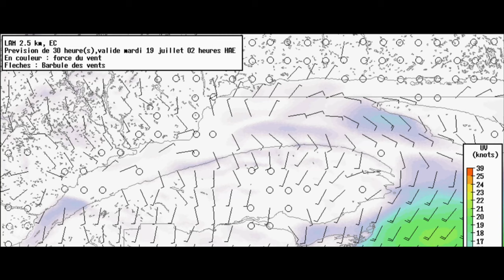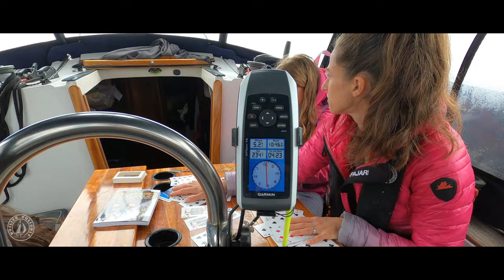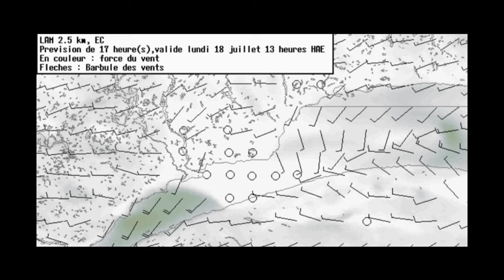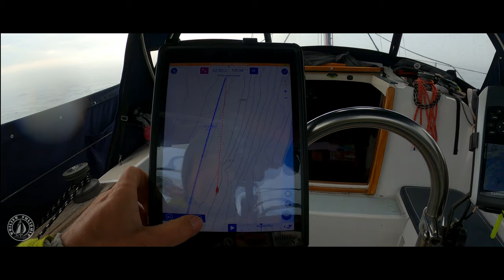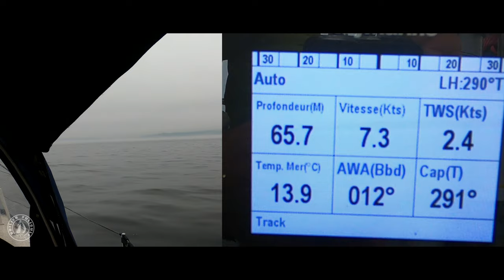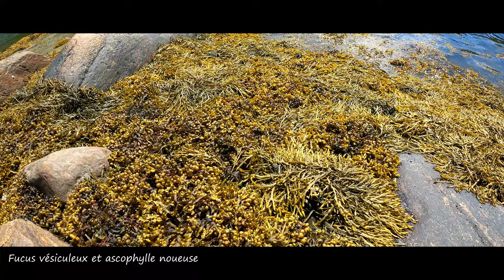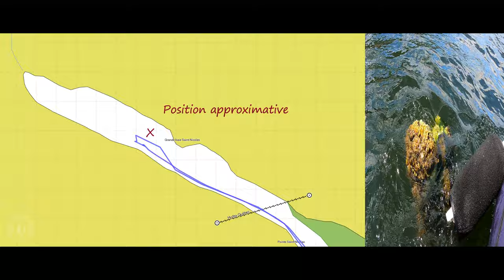La Côte Nord 1/2 | Sept-Îles à l'Île du Grand Caoui à Grande Baie Saint-Nicolas | Ep42 | 4K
Nous quittons Sept-Îles et nous atteignons l'Île du Grand Caoui sur laquelle nous avons l'occasion d'aller se balader. Nous mettons par la suite le cap sur Grande Baie Saint-Nicolas et nous y entrons dans des conditions particulières, mais habituelles pour la Côte Nord. Une navigation mixte à la voile et au moteur dans le brouillard en passant par Pointe des Monts. Riche en images, ce montage vidéo donne l'ambiance à bord en navigation sous voile et au moteur et lors de l'approche d'un mouillage méconnu. Il fait ensuite part de belles images des 2 différents endroits pouvant alimenter quiconque désirant mouiller à ces endroits. Plusieurs minutes d'images brutes ont été incorporées. Bienvenu à bord!

Une erreur s'est glissée dans le titre à (47:00). Le titre devrait être ''Anse Grande Baie Saint-Nicolas''.

Intro (0:00)
Sept-îles à l'Île du Grand Caouis (0:24)
Grand Caouis (8:57)
Retour d'expérience (13:08)
l'Île du Grand Caouis à Grande Baie Saint-Nicolas (18:52)
Retour d'expérience (43:19)
Grande Baie Saint-Nicolas (46:54)
Retour d'expérience (57:40)
Séquence coupée (59:25)

Cartes du SHC #4026 (Havre Saint-Pierre et/and Cap des Rosiers à/to Pointe des Monts)  et #1236 (Pointe des Monts aux Escoumins)

Algues et faune du littoral du Saint-Laurent Maritime - Guide d'identification, Publications du Québec, Pêches et Océans Canada, Anne Rossignol et Robert Chabot, 123 pages, 2003

Les oiseaux du Québec - guide d'identification, Suzanne Brûlotte, Éditions Broquet, 2011

Le Saint-Laurent d'île en île, Rencontres et paysages, PONTBRIAND OLIVIER et TEISCEIRA-LESSARD PHILIPPE, Éditions La Presse, 2019, 192 pages

Le Saint-Laurent, beautés sauvages du grand fleuve, Jean-François Hamel et Annie Mercier, Éditions De l’Homme, 2000, 222 pages

Les Bateaux-phares du Saint-Laurent, en aval de Québec, CLOUTIER JEAN et CHAREST JEAN-PIERRE, Éditions Septentrion, 2016, 400 pages

Guide de navigation En suivant le St-Laurent de Montréal à la Baie des Chaleurs, Michel-Paul Côté et Jean-Léon Girard, les ECP et Voile Québec, 2006

Guidenautique du tourisme, Fleuve St-Laurent (Outaouais – Richelieu – Saguenay), L’Escale Nautique, 2021

Le SaintLaurent, guide de découverte, DUCHARME THIERRY, Ulysse, 2013

Le Québec, 50 itinéraires de rêve, Ulysse,  2016

Les plages et les grèves de la Gaspésie, KALTENBACK JOSÉE, Éditions Fides, 2016

Bulletins des Amis des Phares (Les amis du Port Joli)

Au fil des ans, Bulletin de la Société historique de Bellechasse, numéro spécial, Le phare de l'Îlet de Bellechasse, CLOUTIER Jean, Volume 23 no 5, 2011

Historique du chenal du sud dans l'esturaire moyen du Fleuve St-Laurent, PARENT Jean, Les amis du Port Joli, Marquis, 308 pages

Atlas des courants de marées (Pêches et Océans Canada), 2008

Météo marine, VILLENEUVE BENOÎT, Les Services Maritimes Latitude, 2021

La navigation Côtière, CORBEIL NORMAND

 *** MISE EN GARDE *** La présente vidéo n'est, dans aucun cas, une référence officielle sur laquelle tout navigateur doit se baser pour effectuer le trajet proposé. Elle n'a aucun objectif de remplacer les guides prévus à cet effet. Tout navigateur est libre d'utiliser les informations partagées dans cette vidéo à titre d'exemple, mais doit prendre en considération que nous ne pouvons être responsables de quelconques incidents liés à l'utilisation de ces informations dans le but de naviguer à ses propres fins.